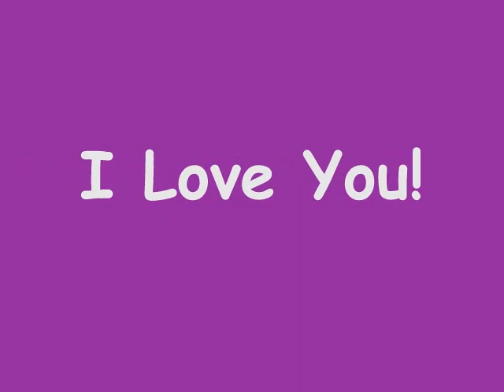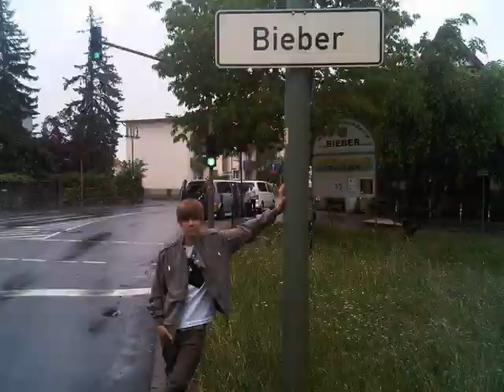Fotos De Justin Bieber